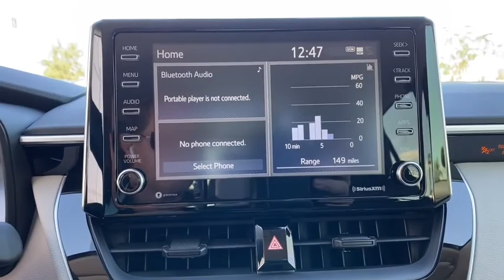2021 Toyota Corolla Davenport, Celebration, Kissimmee, Lakeland, Sebring, FL MJ149820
Blueprint New 2021 Toyota Corolla available in Davenport, Florida at Miracle Toyota. Servicing the Celebration, Kissimmee, Lakeland, Sebring, FL area.

Miracle Toyota
37048 US-27

Blueprint 2021 Toyota Corolla LE 1.8L I4 DOHC 16V4-Wheel Disc Brakes 6 Speakers ABS brakes Air Conditioning AM/FM radio Apple CarPlay/Android Auto Auto High-beam Headlights Automatic temperature control Brake assist Bumpers: body-color Delay-off headlights Driver door bin Driver vanity mirror Dual front impact airbags Dual front side impact airbags Electronic Stability Control Emergency communication system: Safety Connect with 3-year trial Exterior Parking Camera Rear Front anti-roll bar Front Bucket Seats Front Center Armrest Front reading lights Front wheel independent suspension Fully automatic headlights Heated door mirrors Illuminated entry Knee airbag Low tire pressure warning Occupant sensing airbag Outside temperature display Overhead airbag Panic alarm Passenger door bin Passenger vanity mirror Power door mirrors Power steering Power windows Premium Fabric Seat Trim Radio data system Radio: Audio Rear anti-roll bar Rear seat center armrest Rear side impact airbag Rear window defroster Remote keyless entry Security system Speed control Speed-sensing steering Split folding rear seat Steering wheel mounted audio controls Tachometer Telescoping steering wheel Tilt steering wheel Traction control Trip computer Variably intermittent wipers and Wheels: 16 Wide Vent Steel.Factory MSRP: $21403 30/38 City/Highway MPG